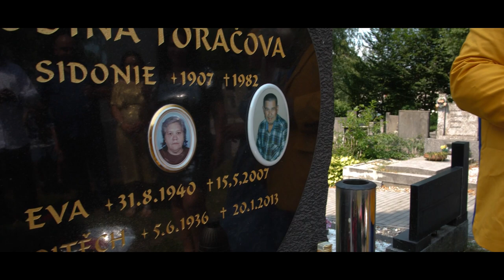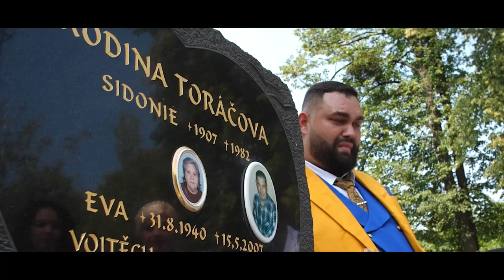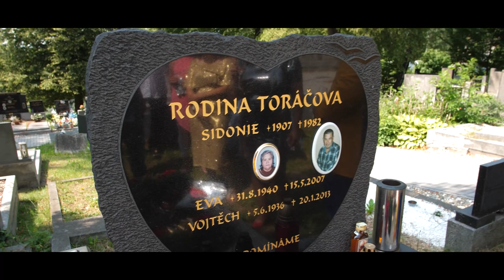30 let Pavla Červeňáka - alias Toráče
Narozeniny